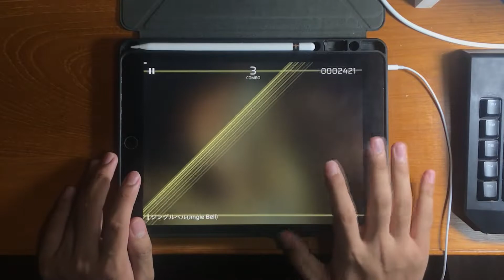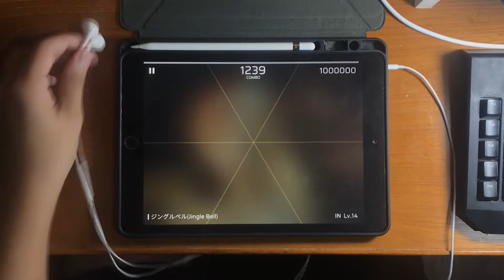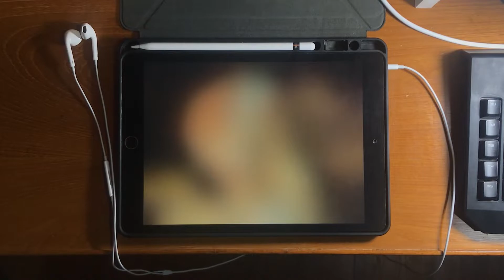【Phigros】 ジングルベル(Jingle Bell) (IN) All Perfect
Game : Phigros
Song : ジングルベル(Jingle Bell)
Artist : A-39/沙包P
Difficulty : IN Lv.14
Device : iPad Gen 8